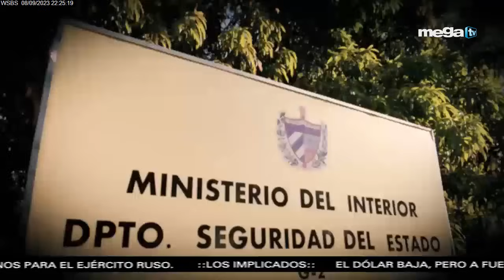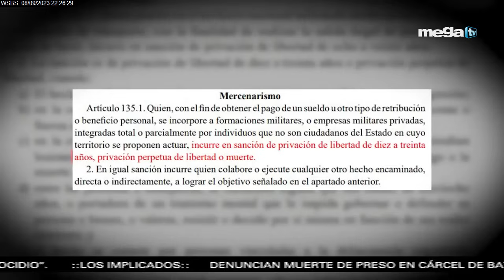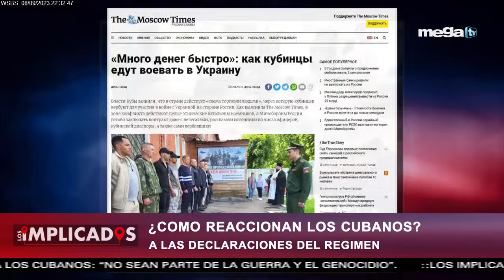Los Implicados 09-08-23 ¿Cómo reaccionan los cubanos? a las declaraciones del régimen